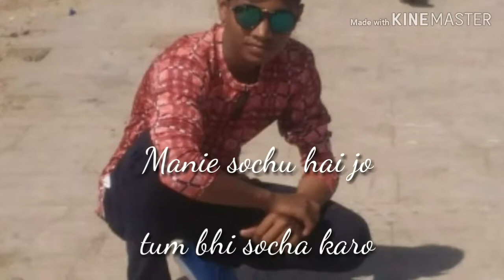December 4, 2018